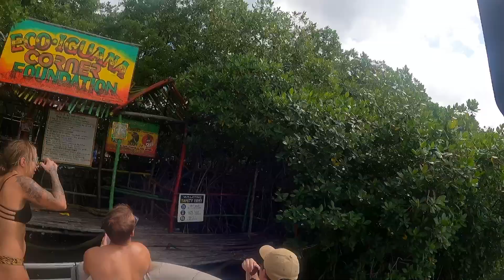Boat Day in Chetumal Bay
Belize Vlog Day 5. Follow Jonathan Gilman, An Enterprising Young Man, as he travels to San Pedro Belize to explore its sites, its sounds, and its booming real estate market.